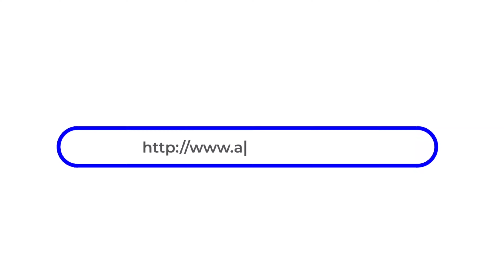SYAIKH ABDUL HAKIM ALAWSAGI "Surah Al-Falaq"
INFORMASI PENDAFTARAN PPDB T.A 2021/2022 di AL-WILDAN INTERNATIONAL ISLAMIC SCHOOL 3 BSD CITY.
UNTUK INFORMASI HUBUNGI:
(Direktur Pendidikan Al-Wildan 3 BSd City)